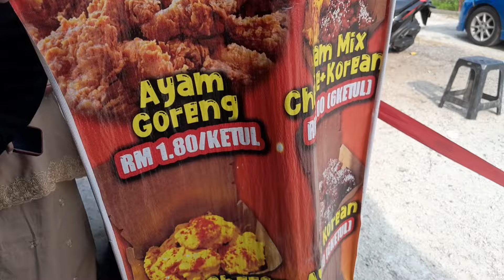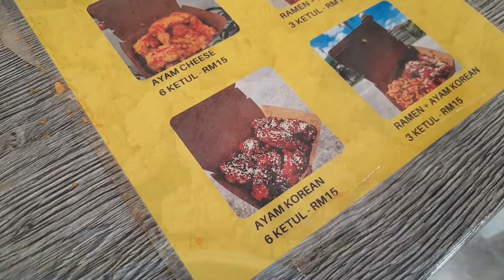A Day In My Life 🇲🇾|| Ayam Goreng Berhantu Kg Pandan Viral